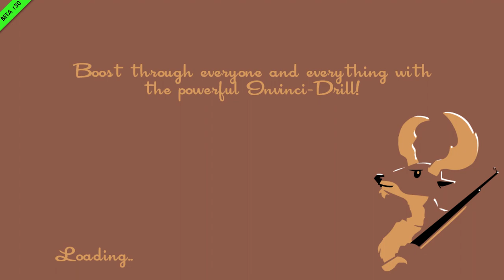SpeedRunners with MindCrack - 18 - Hooker's Ball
Double your entendres, we're back playing SpeedRunners, this time with MCGame & Millbee of Orange Wool... plus Avidya!

SpeedRunners is a fast-paced competitive platformer with grappling hooks, power-ups, and interactive environments. Run, jump, swing around, fire rockets, grapple onto people to knock them off screen.